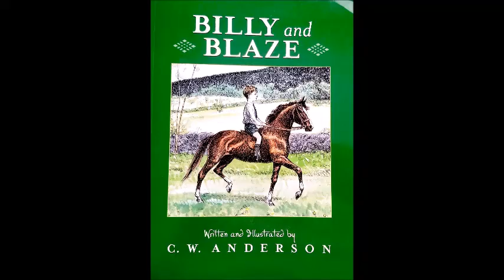Billy and Blaze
Author: C.W. Anderson

Our Home of Many Blessings is on Etsy!

Where we like to shop!:

For your homeschool needs! EDUCENTS!